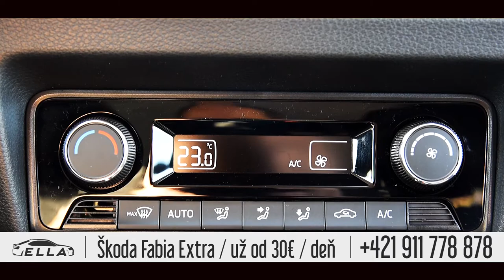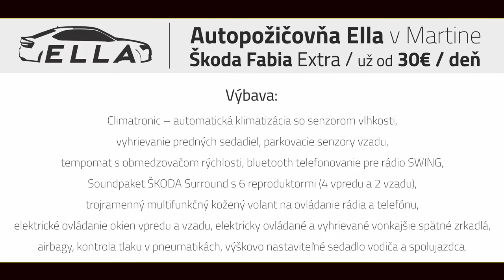AUTOPOŽIČOVŇA MARTIN - PRENÁJOM ÁUT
Ella - autopožičovňa v Martine vám ponúka prenájom áut,
ktoré sú minimálne jazdené, vždy v 100% technickom stave,
krásne a čisté a v maximálnej možnej výbave. Neváhajte a využite naše služby požičovne áut v Martine.